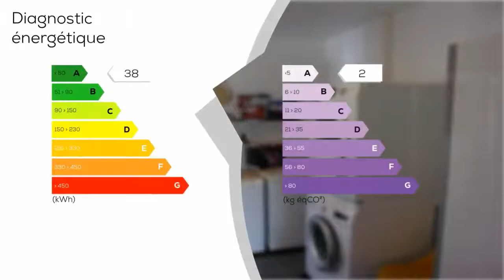A vendre - Maison/villa - LANMEUR (29620) - 4 pièces - 80m²